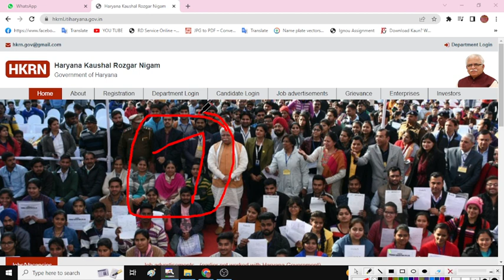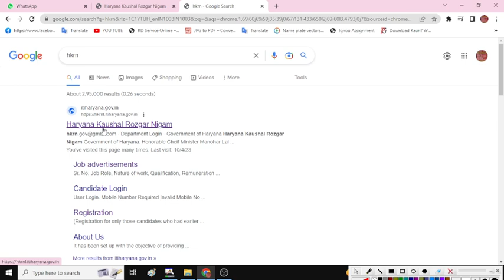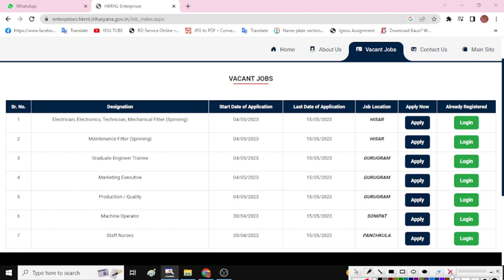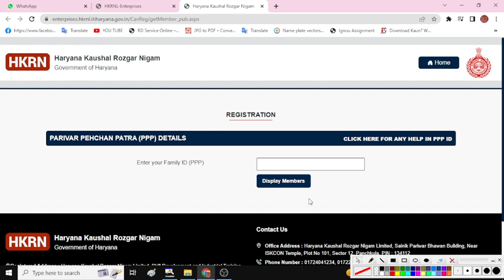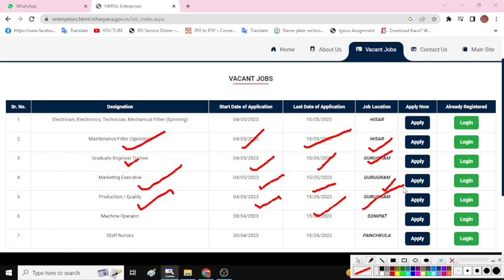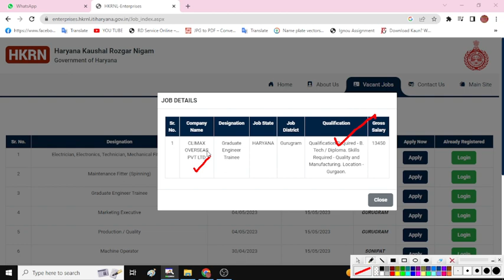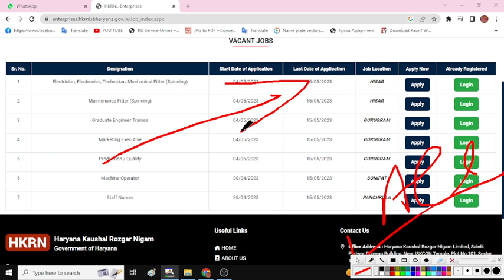हरियाणा कौशल रोजगार निगम 7 नई भर्तियो का महा धमाका | Haryana Kaushal Rojgar Nigam New Bharti | HKRN